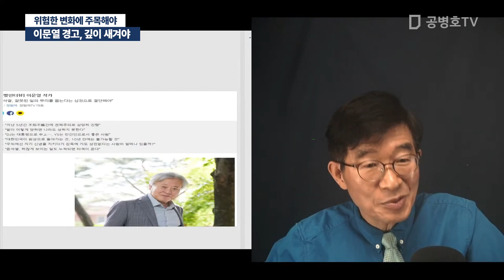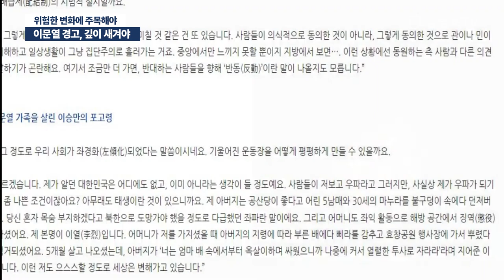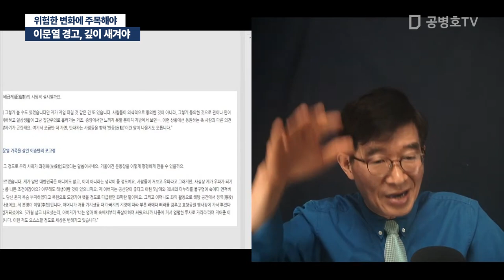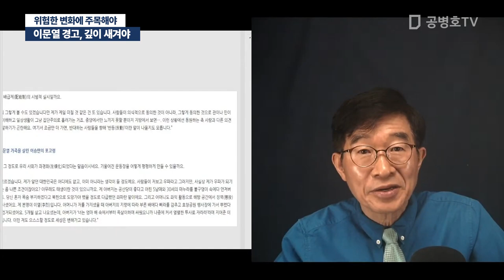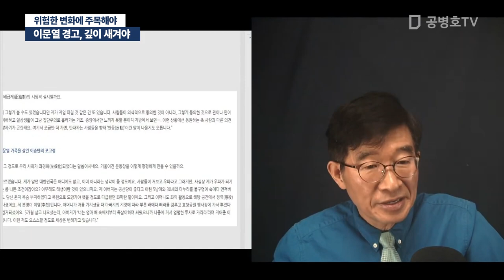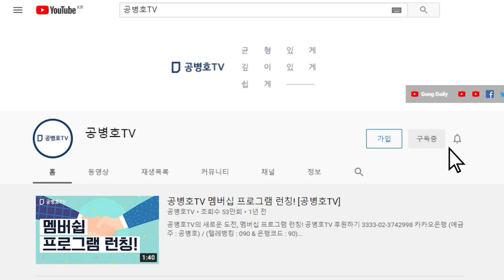이문열 경고, 깊이 새겨야 / 위험한 변화에 주목해야 [공병호TV]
Bitcoin : 3MTW849AkP2ftLeSK2teZHMmzLu7Z83s9U